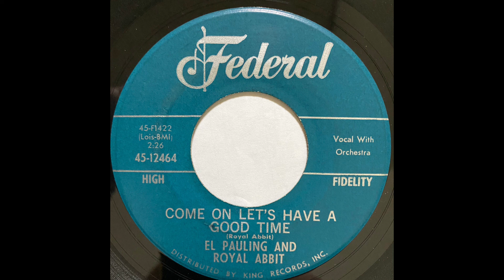EL PAULING & ROYAL ABBIT 1962 COME ON LET'S HAVE A GOOD TIME